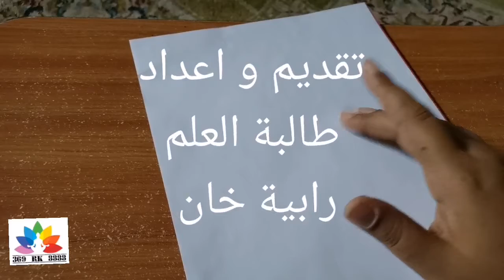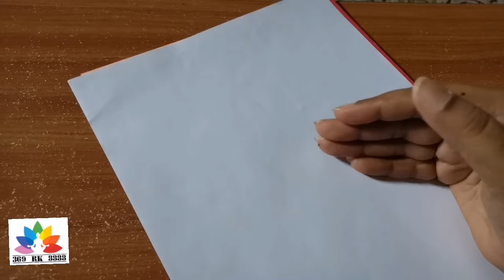خريطة الأهداف و الإمتنان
السلام علیکم و رحمة الله و بركاته

معكم طالبة العلم
رابية خان

نقدم
قريبا سوف تكون لدينا دورة
صانع الواقع المتعمد

شرح عن كيف يمكن للإنسان أن يكون صانع للواقع بشكل متعمد
مع مجموعة ٢١ تمرين
يساعد علي رفع معدل الترددات الايجابية
هذا التمرين ١٠